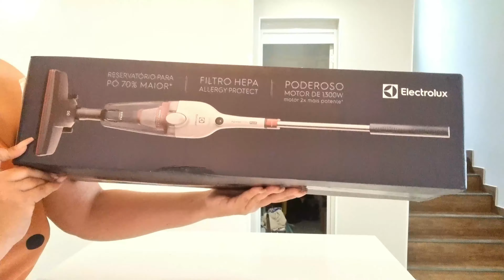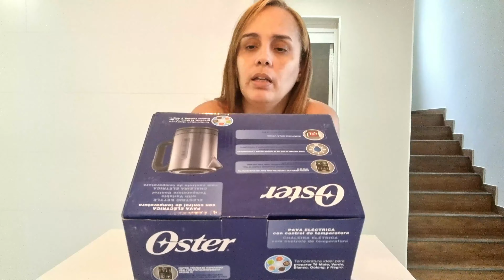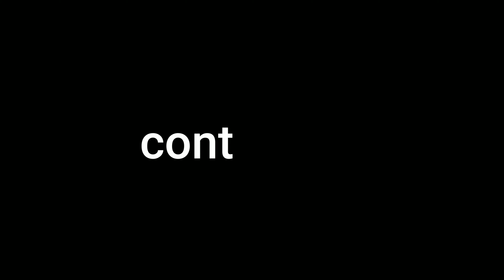COMPRAS PARA O LAR QUE MINHA TIA FEZ PARA SUA CASA NOVA, ABRI AS CAIXAS COM VOCÊS!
CÂMERA USADA NOS VÍDEOS:
Samsung S21+

EDITOR:
Filmora